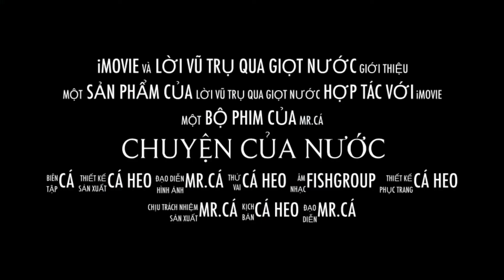Vũ Trụ qua giọt nước